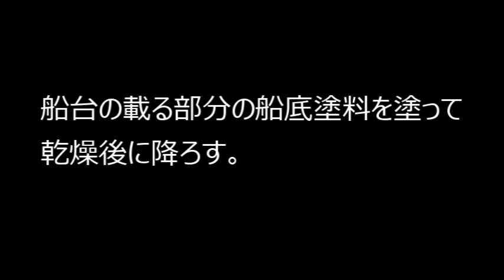ヨット 格安油圧ジャッキで浮かせて船底塗装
台風で上架したついでに船底塗装
格安の油圧ジャッキで浮かせて塗り残し無し。
インタープロテクトなどのエポキシ塗装にも便利です。